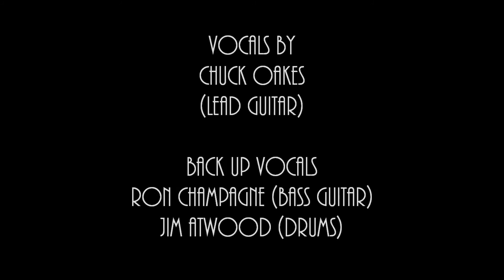Folsom Prison Blues Slippery Slope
Folsom Prison Blues performed by Slippery Slope at Esther Bricques Winery 10/6/16